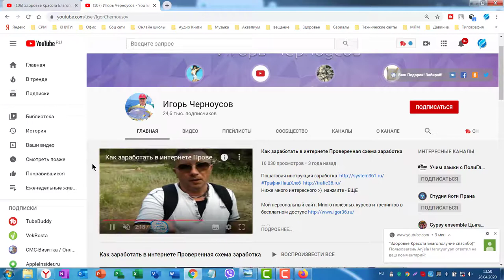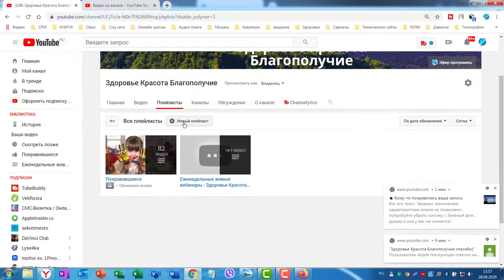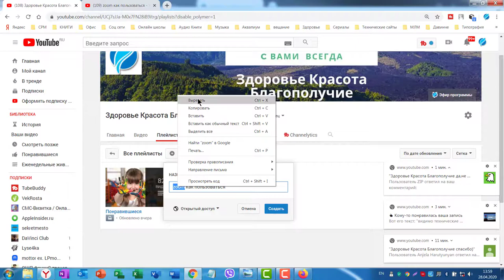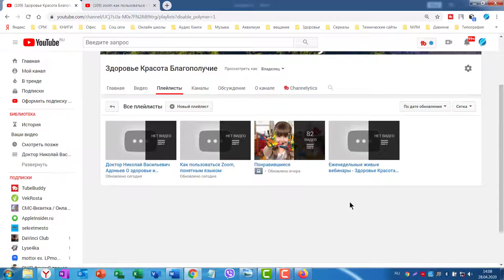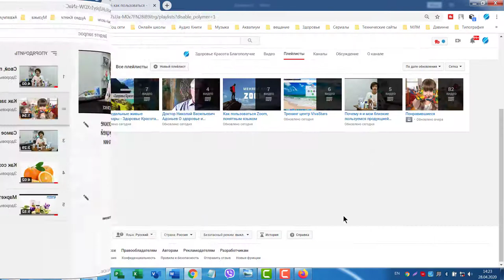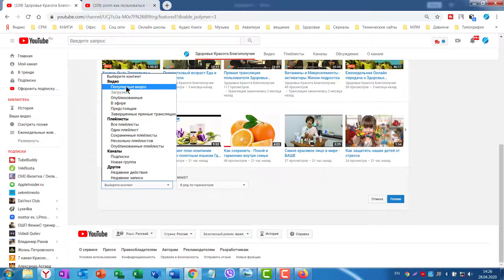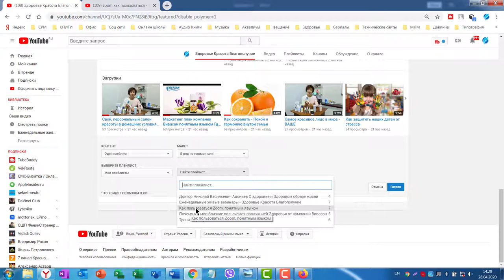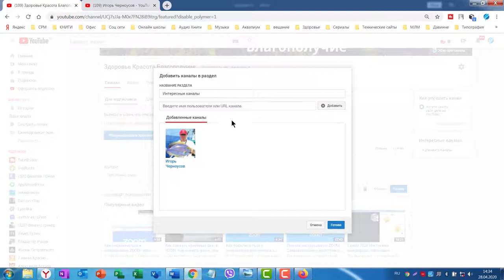Базовое оформление Ютуб канала Часть 2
Продолжаем оформлять свой Ютуб канал  - меняем имя канала, делаем описание, размещаем ссылки.  Смотрите ролик до конца!